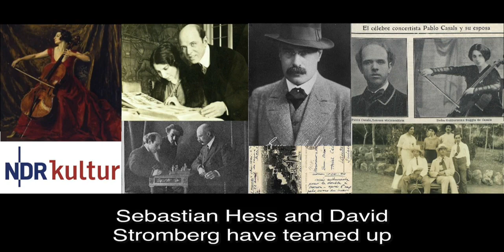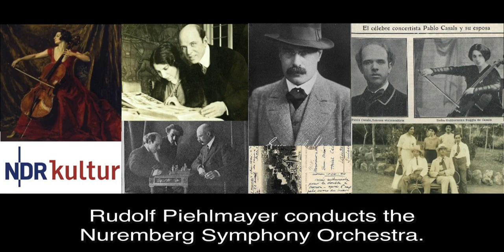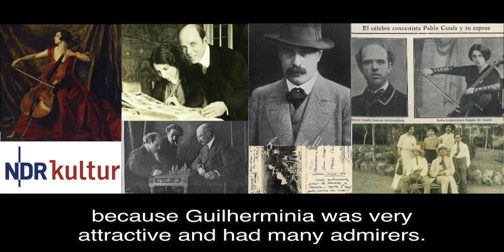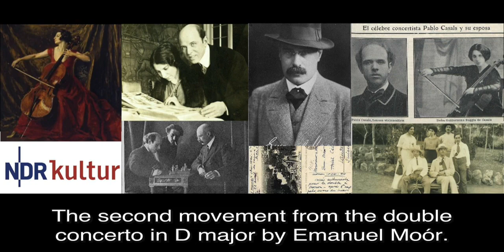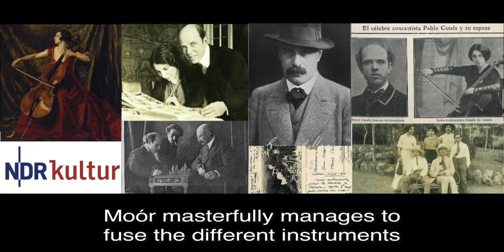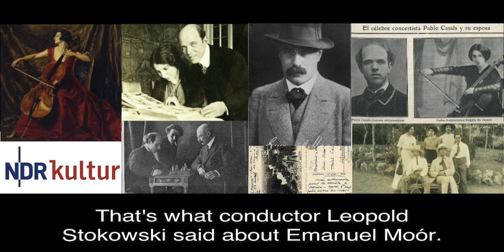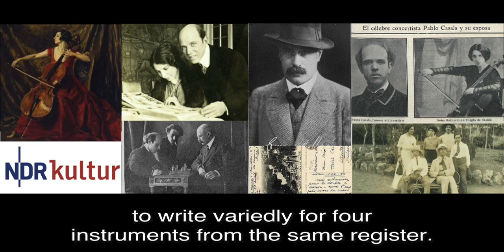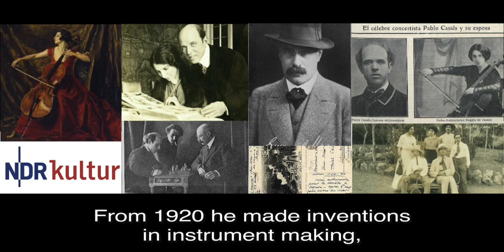Review: The double concerto for two cellos and orchestra by Emanuel Moór. English subtiles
„An enjoyable recording of high repertoire value!" NDR Kultur about the new CD with works for cello by Emanuel Moór“. Listen to the review with lots of background information and English subtitles. Thank you, Philipp Cavert for the review at "CD Neuheiten", on April 12th, 2020.